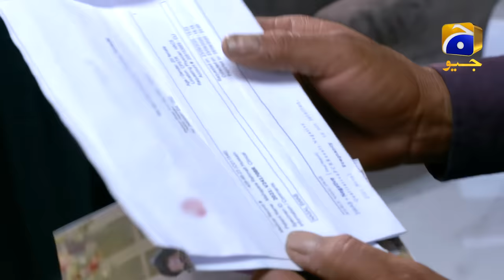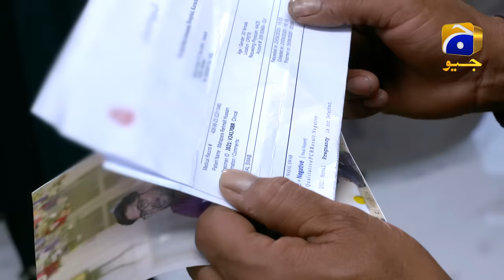Rang Mahal - Mega Episode 21 - 8th August 2021 - HAR PAL GEO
Writer: Shafia Khan
Director: Zahid Mehmood
Produced by: Abdullah Kadwani & Asad Qureshi
Production House: 7th Sky Entertainment

Cast:

Humayun Ashraf
Sehar Khan
Arooba Mirza
Ali Ansari
Fazila Qazi
Mohsin Gillani
Sabiha Hashmi
Rashid Farooqui
Shajeeruddin
Asim Mehmood
Humera Bano
Salma Hassan
Sania Sheikh
Shabbir Jan